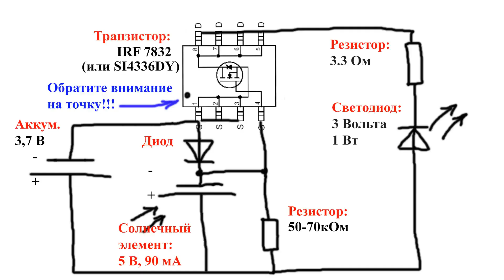Как сделать светильник на солнечной батарее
Делаем самый простой, на мой взгляд, светильник на солнечной батарее своими руками. В зимнее время стоит держать его в помещении. Аккумулятор нужно покупать с защитой.
Для этого нужно:
1. Транзистор IRF7832 или его аналог SI4336DY (есть еще много аналогов) - 0.5$. Купить
2. Солнечная батарея 5,5 В, 90 мА - 2$.
3. Аккумулятор - 2$.
4. Корпус - 1$.
5.
6. Разные сопутствующие материалы - 1$.
7. Корпус для аккумулятора - 1$.